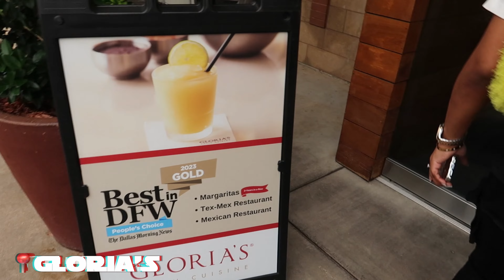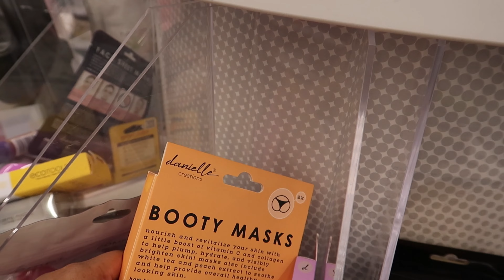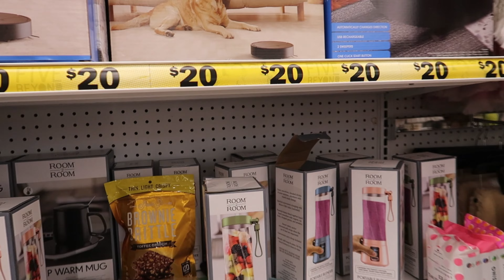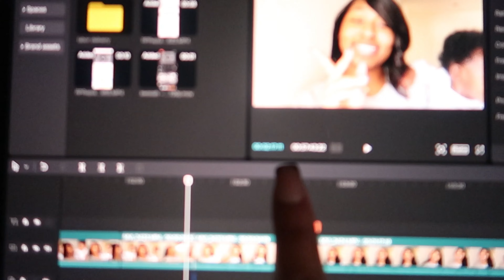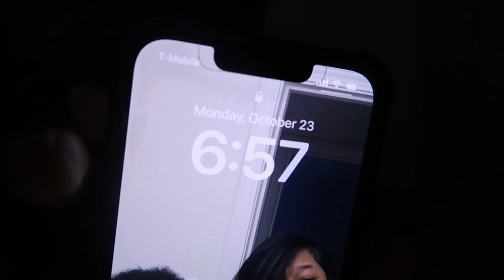FALL VLOG 🍂 | spend the weekend with me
Hey sisss! Thanks for tuning in to another upload :) In today's video I brought y'all with me to meet one of my closest friends. It was soo needed to see her and reunite. I enjoyed our time together so much.. Enjoy ♡

about me
 ☆ age - 23
 ☆ birthday - september 25th
 ☆ from - bronx, nyc
 ☆ live - dallas, tx
 ☆ entreprenuer
 ☆ film with - canon g7x mark ii
 ☆ favorite colors - pinkkkkkk